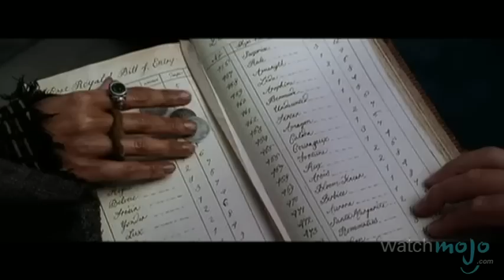Top 10 Badass Movie Mustaches and Beards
You can't judge a book by its cover, but you can judge a man by his facial hair! as we count down our picks for the top 10 badass movie mustaches and beards.

Special thanks to our users Joe Boyle, Theorist Lad, Andrew A. Dennison, Louis Monette, arimazzie, and adam02 for submitting the idea on our Suggestions Page at WatchMojo.com/suggest